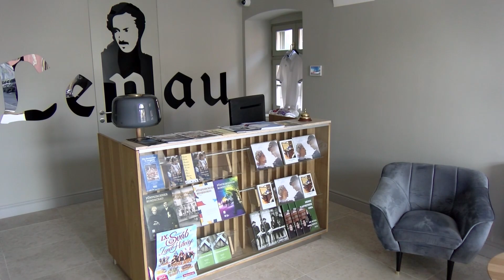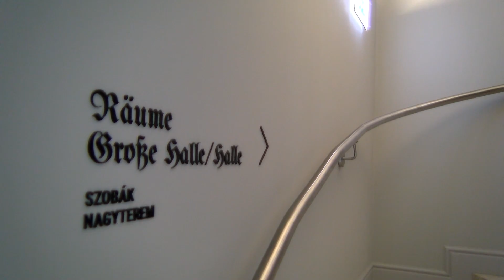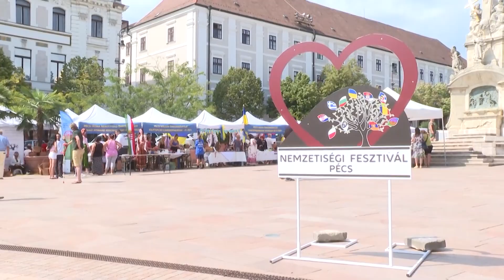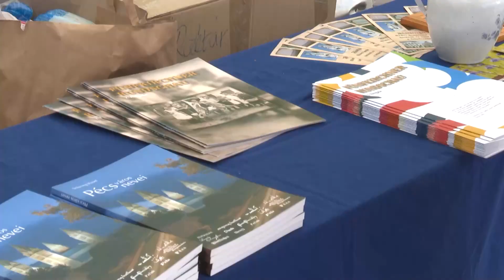Kerekasztal - 2024.10.03. - Soltész Miklós